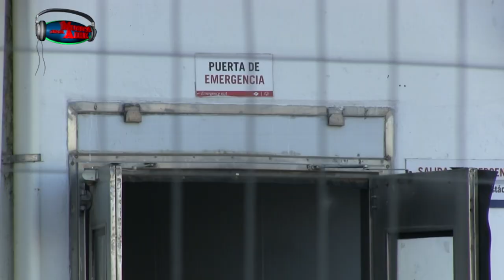Escape de Amoniaco en Frigorífico Tarariras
📻 89.1 FM 👉 Lunes a Viernes de 08:00 a 10:00
Corresponsal en el Departamento de Colonia de TNU - VTV
Corresponsal en Juan Lacaze PUNTO OESTE